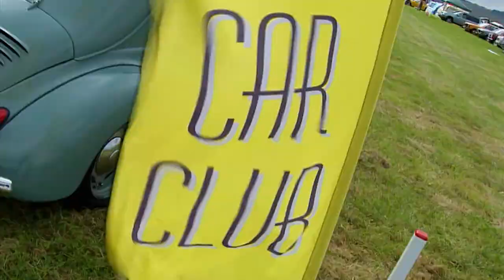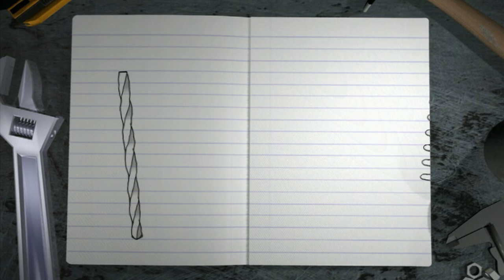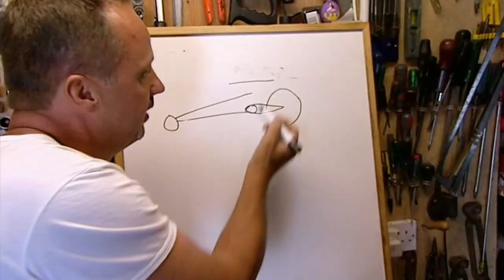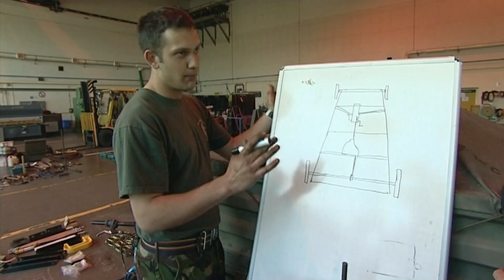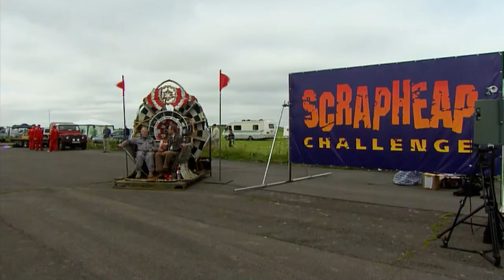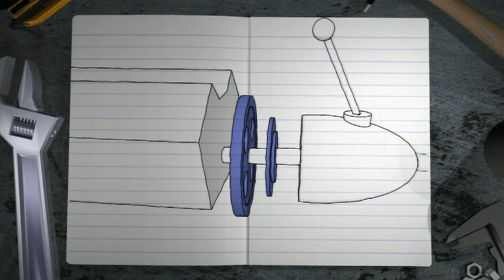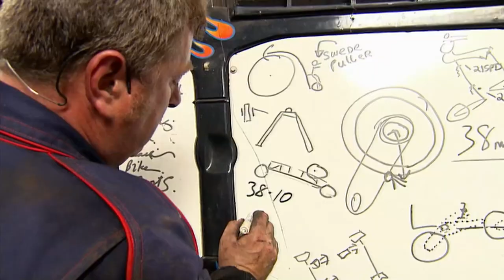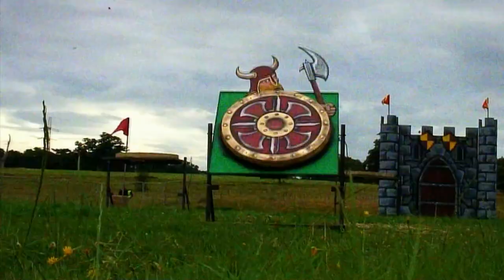High-speed Row Bikes: Semi-Finals - Scrapheap Challenge - S10 E14 - Game Show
Get ready for the thrilling semi-finals of the Scrapheap Challenge! In the first matchup, The Awesome Threesome goes head-to-head with the Marchwood Marauders in a high-speed row bike showdown. Then, in the second semi-final, watch as the three fallers take on the flywheelers in a race of bungee power vs. pedal power. Who will advance to the finals? Find out in this action-packed episode of Scrapheap Challenge!

Join the ultimate engineering showdown in Scrapheap Challenge! Watch as teams battle it out to build the most extraordinary machines and inventions using nothing but scrap and recycled materials. From dune buggies to flying machines, witness jaw-dropping creations and hilarious moments that will keep you on the edge of your seat. Get ready for the best bits, funniest moments, and epic challenges as these teams showcase their teamwork, problem-solving skills, and junkyard ingenuity. Don't miss out on the thrilling adventures of Scrapheap Challenge and discover the genius behind scrapyard inventions!